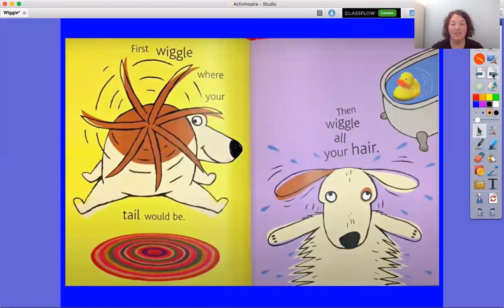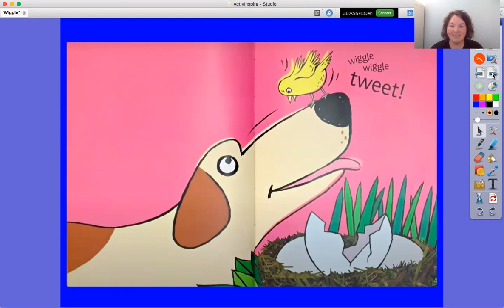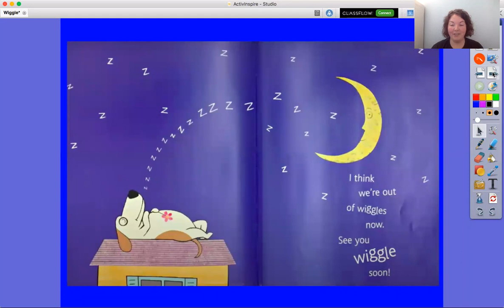Wiggle read by Miss Z